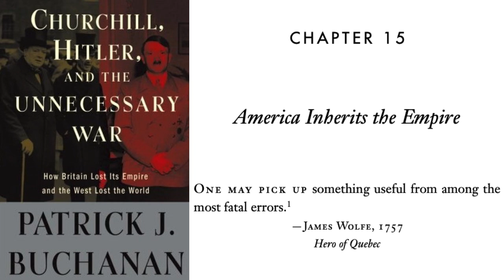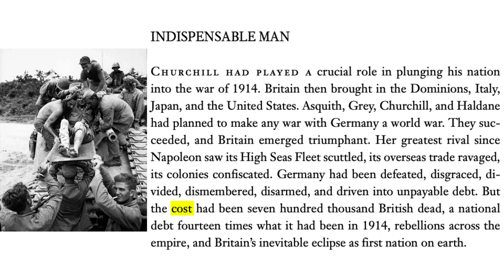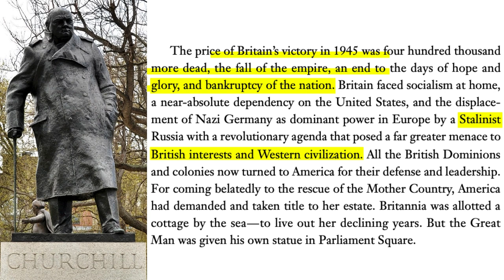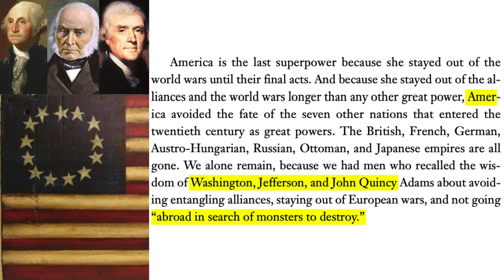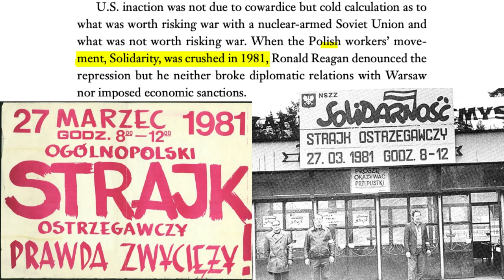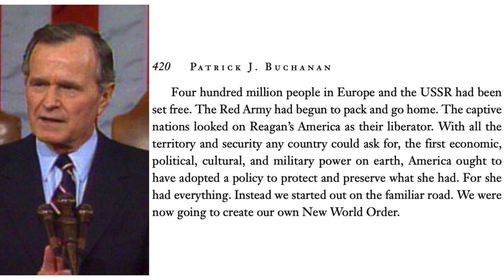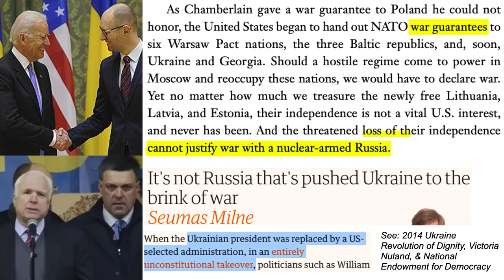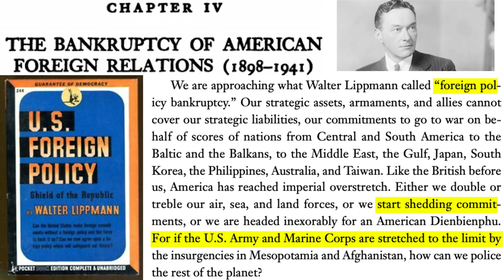True Conservatism Requires Opposition to War